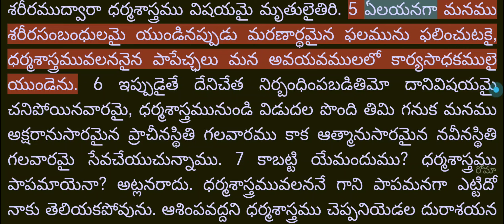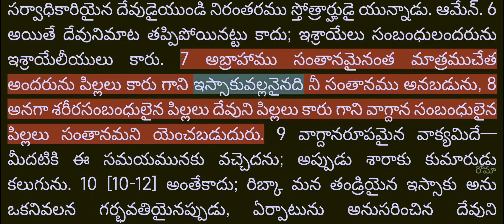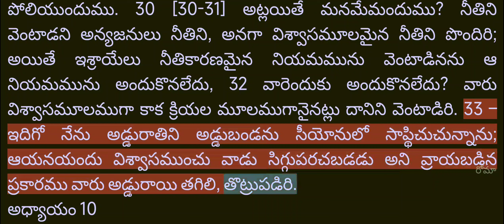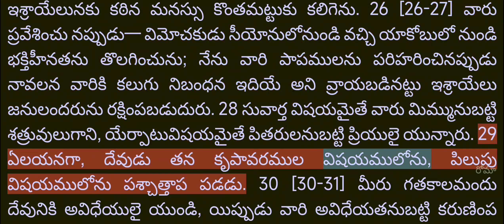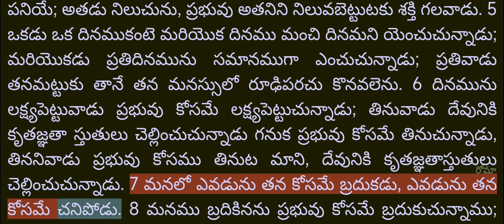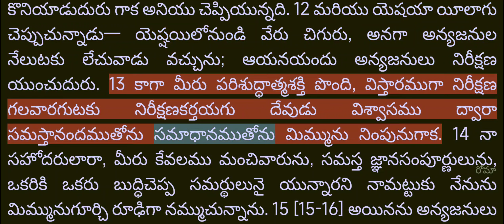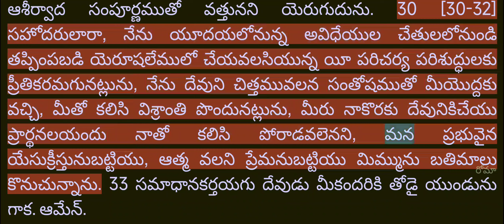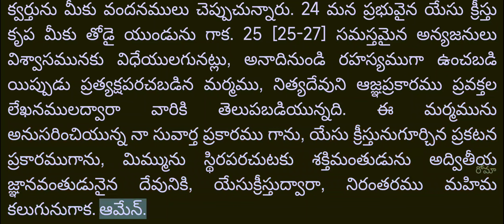Video Bible - Telugu - 45_రోమీయులకు (Romans) Chapters 1 to 16 - Female voice - R1080T175